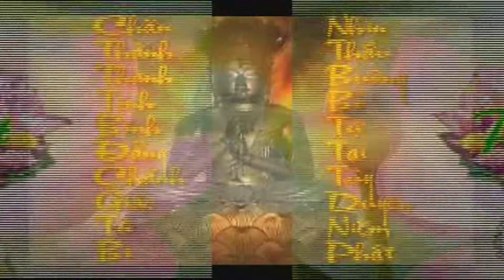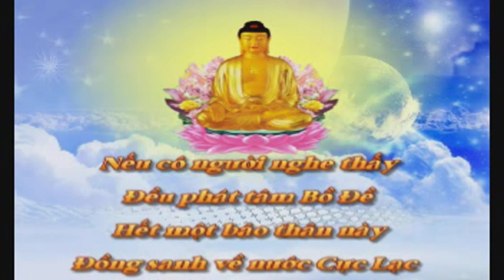Bát Ðại Nhân Giác Kinh 1-5 (Cẩn dịch CS Viên Đạt - Vọng Tây)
Phật thuyết Bát Ðại Nhân Giác Kinh 1-5
- Pháp Sư Tịnh Không
- Giảng tại Tri Ân Viện - Nhật Bản (2/11/2002)
- Cẩn dịch cư sỉ Viên Đạt & cư sỉ Vọng Tây